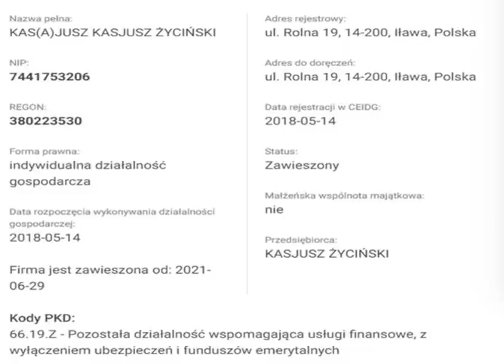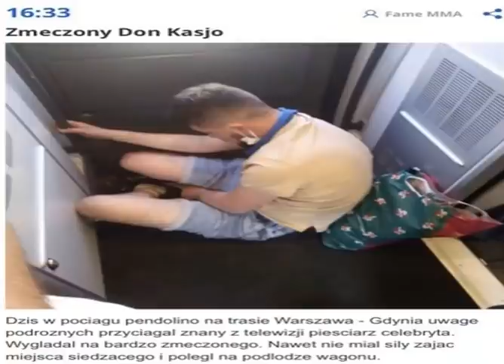Sylwetki polskich gangsterów #24: Kasjusz "DON KASJO" Życiński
Przypominam, że istnieje możliwość wsparcia dla pokrzywdzonych przez system więziennictwa i to od Was zależy czy "Git" będzie na wolności czy znów zacznie garować. Zresztą kto ma wiedzieć ten wie.

Materiał stworzony oczywiście w celach humorystycznych, proszę mnie nie pozywać ani nie zapraszać do świata, o którym istnieniu nie chce wiedzieć.